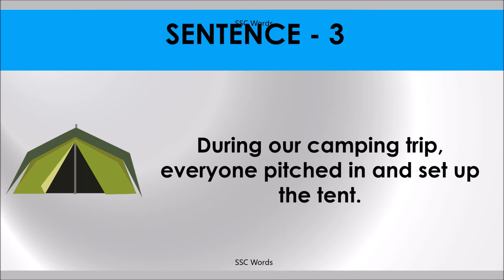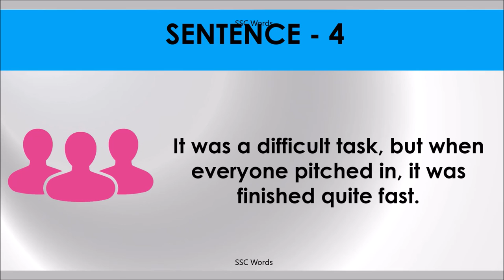Idiom 39 # PITCH IN # Meaning and five sentences # SSC Words